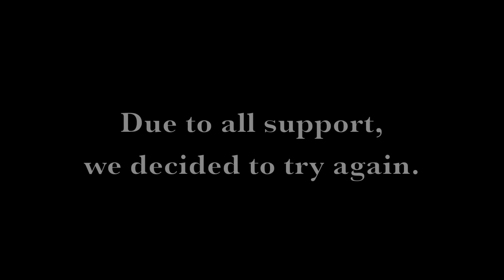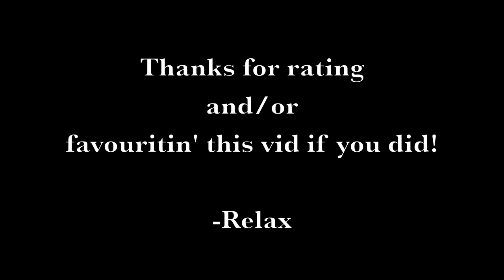MW3 Survival Resistance wave 90 World Record - Call of Duty Modern Warfare 3 Gameplay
WR on this map before hackers / modders / glitchers came to picture. I believe highest wave survived at the moment is over 400. Nonsense.

Friend of mine needed this world record so I decided to help him get it. This has been now beaten by hackers. Next time we might attempt for wave / round 100... or 110. We didn't glitch or mod like so many others that got this far and much further. What's the point. Introducing the Souvenier Shop Strategy.

Enjoy the strategy and good luck getting far with it. Unlike in zombies, these long games don't take the whole week. We took a of lot breaks during those 5+ hours. Also, difficulty level rises the further you go. Wave 90 is not as easy as wave 40. The enemies get stronger and their guns deal more damage later on. Lack of money will most likely become an issue at some point.

PLEASE NOTE FOR REUSE:
If you're planning on using this video material on your own channel, feel free to make your own edit - rather than uploading just a replica.

Call of Duty: Modern Warfare 3 special ops high round gameplay and World Record by RelaxingEnd & aSg DimS on map Resistance (Paris). Shows best way "How to kill juggernaut".